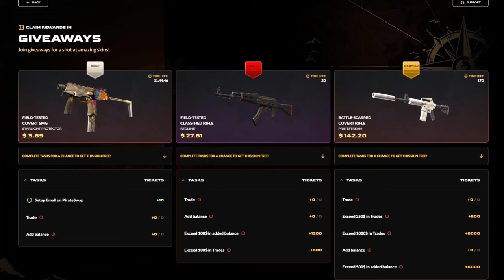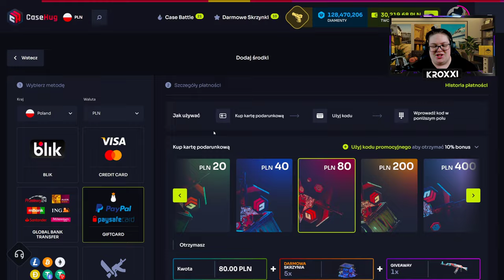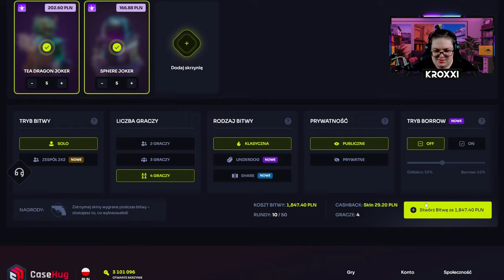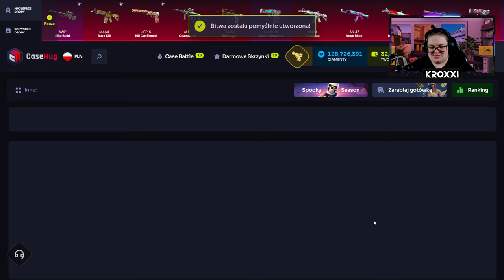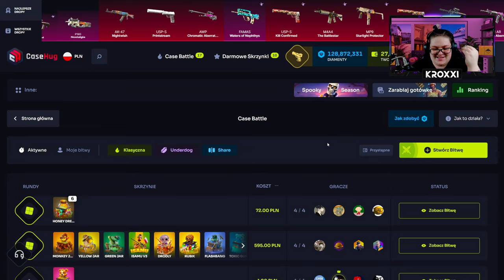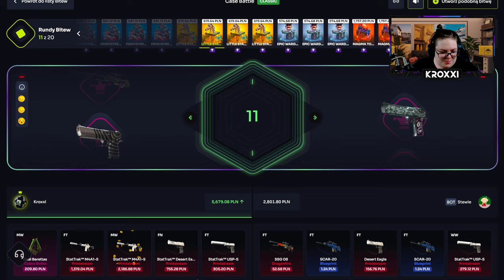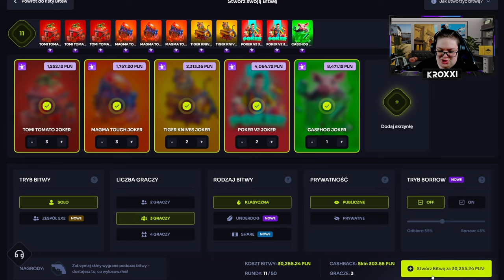😱 ZBUGOWANA BITWA o SPORT GLOVES PANDORA'S BOX za 25.000 ZŁ! 🤑 *nie wierzę* | CASEHUG 💸